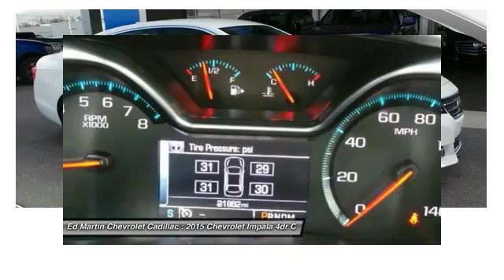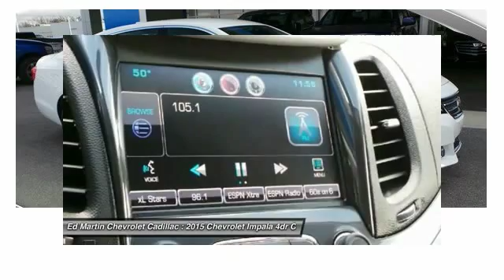2015 Chevrolet Impala 4P9177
2015 CHEVROLET IMPALA Anderson, IN
Stock# 4P9177

LT rear Camera, MyLink, Remote Start, ONE OWNER LOCAL TRADE!, GM CERTIFIED!, GREAT VEHICLE HISTORY!, And MyLink Audio!. Preferred Equipment Group 1LT, Impala LT 1LT, GM Certified, ECOTEC 2.5L I4 DGI DOHC, Summit White, and Rear Vision Camera. Confused about which vehicle to buy? Well look no further than this terrific-looking 2015 Chevrolet Impala. This great Chevrolet is one of the most sought after used vehicles on the market because it NEVER lets owners down. GM Certified Pre-Owned means you not only get the reassurance of a 12mo/12,000-Mile Bumper-to-Bumper limited warranty, but also a 2yr/24,000-Mile Standard CPO Maintenance Plan, up to a 5-Year/100,000-Mile, $0 Deductible, Fully Transferable, Powertrain Limited Warranty, a 172-point inspection/reconditioning, 24/7 roadside assistance, Courtesy Transportation, 3-Day/150-Mile Customer Satisfaction Guarantee, 3 month trial OnStar Directions & Connections Service if available, SiriusXM Radio 3mo trial if available, and a vehicle history report. Ed Martin - The Only Name You Need to Know!!!